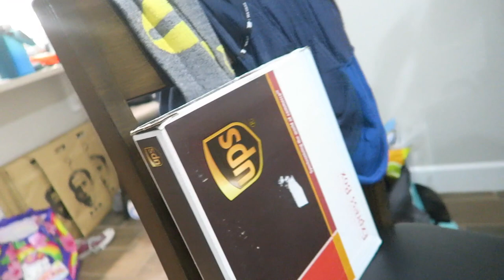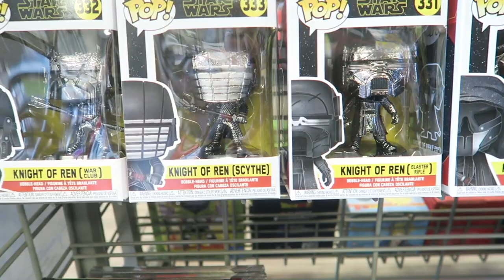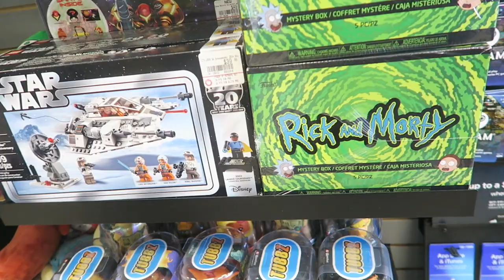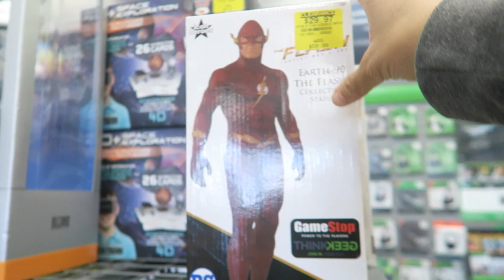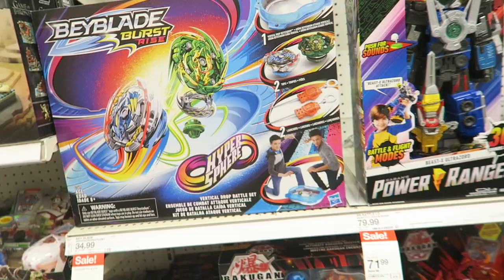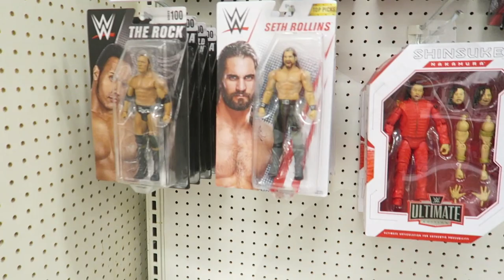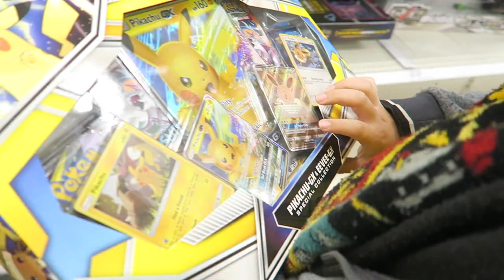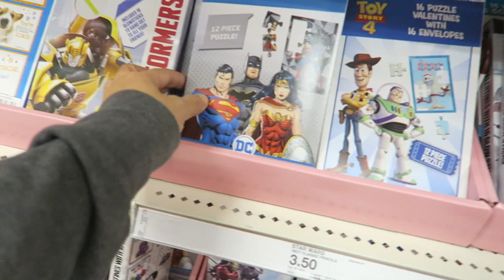2020 Week 6: Funko Pop Hunting & Supporting itsJudysLife